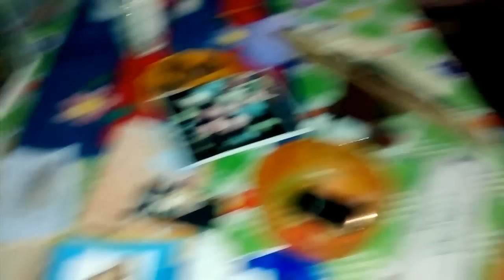Entrevista com o meu pai, 83 anos.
Nascido em 1930.
Marceneiro de mão cheia, fez móveis maravilhosos após se aposentar na antiga Racine que veio mais tarde a se chamar Albarus, Parker Hannifin divisão hidráulicos.
Sem dúvida um dos homens mais inteligentes que tive o prazer de conhecer, ainda em sua mocidade foi ferreiro, mecânico e ferramenteiro, quando casou com minha mãe em Sinimbu montou uma pequena eletrônica, no tempo dos valvulados.
Quando vieram para Porto Alegre, morar na cidade baixa, meu pai trabalhou como eletricista predial e residencial.
Infelizmente não sei toda a história percorrida por ele, um pouco ouvi meus irmãos contarem outro pouco ouvi de minha mãe, mas vivenciei muito pouco pois quando nasci meu pai se aposentou como mecânico eletricista da Parker devido a um acidente que sofreu no trabalho.
Então o que consigo lembrar é de um homem prestativo, que viajou pelo país montando serrarias de beneficiamento de madeira, quando voltava tinha grandes histórias com tigres e anacondas lendárias.
Lembro que uma época ele trabalhou como vendedor, creio que foi a única vez, porém o produto era muito louco, chamava de gato eletrônico. Um dispositivo que emite ondas em alta frequência capaz de afastar ratos e morcegos.
Então devido a estas constantes viagens pouco convivi com ele. Mais tarde acabou indo morar na linha Pinhal São Francisco, na época eu era adolescente, acabava vendo ele somente nas férias de inverno e verão. Era muito bom, aprendi a nadar, pescar e muito sobre rádio frequência, meu pai sempre gostou de px, afinal ele era um py, py xnj. Me lembro ainda do indicativo que ele usava nos 11 metros, PX3A0135.
Tempo, tempo, velho amigo.
Agora acometido de uma doença infeliz, alzheimer, chegou a ficar de fraldas, mas graças ao esforço de minha mãe, com uma melhora na alimentação ele alcançou uma qualidade de vida muito boa para quem sofre com tal enfermidade.
Este vídeo tem mais de três anos que gravei, somente agora em 2016 que pude publicar.
Meu pai está da mesma forma que no vídeo, agora vive a fase de fazer rimas.
Minha mãe o cuida com todo amor possível, superando barreiras da própria idade.
Fica aqui minha homenagem para um guerreiro, um amigo, meu pai.

Confira nosso Blog,